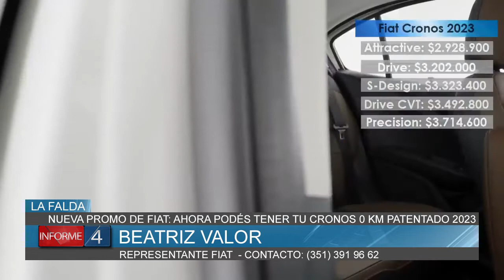AHORA PODÉS TENER TU CRONOS 0 KM PATENTADO 2023 CON LA NUEVA PROMO DE FIAT